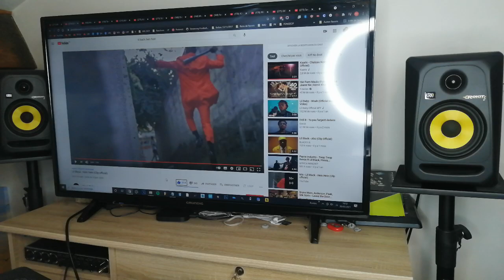REACTION Lil Black - Hein Hein (Clip officiel)